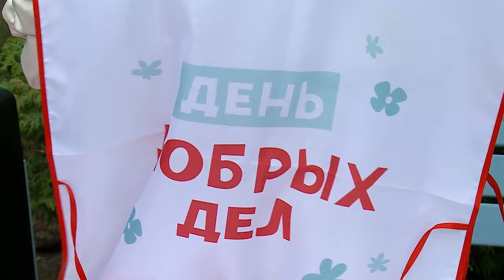Школьники из Мытищ присоединились ко Дню добрых дел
Сегодня ученики мытищинских образовательных учреждений провели учебный день не за партами, а включились в акцию, которая охватила все Подмосковье. В День добрых дел ребята занялись высадкой саженцев. (12+)